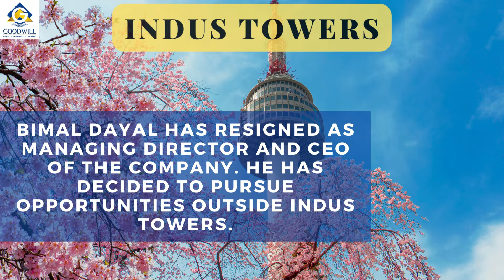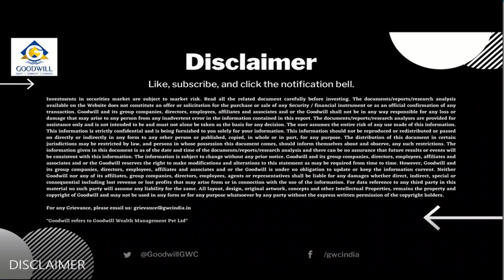Mid Market Report (Hindi) | Vedanta | Punjab National Bank | SBI Life Insurance | Dr. Reddy's & More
Mid-Market Report for 29th July, 2022 covering details of today's important Share Market News Updates, presented to you in Hindi! Watch Now!

0:00  INTRODUCTION
0:05  VEDANTA
0:31  PUNJAB NATIONAL BANK
1:07  DR REDDY'S LABORATORIES
1:41  JUBILANT FOODWORKS
1:56  INDUS TOWERS
2:06  CHALET HOTELS
2:41  SBI LIFE INSURANCE
3:14  SAPPHIRE FOODS